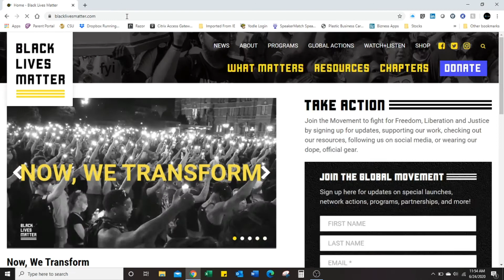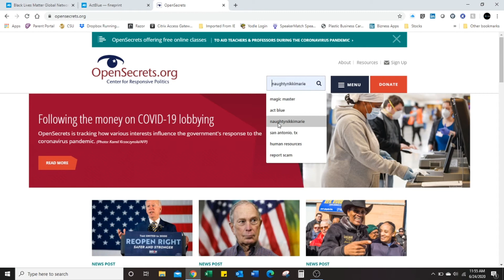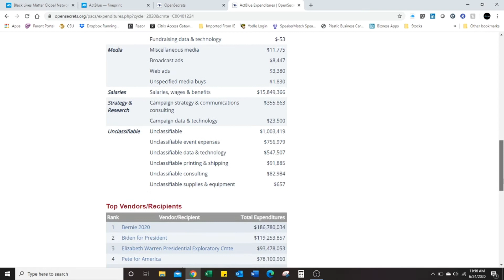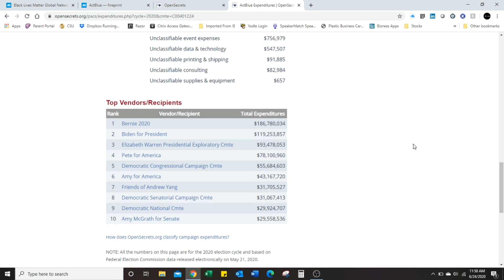Black Lives Matter Website and Where The Money Is Really Going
A walk through of where the Black Lives Matter (BLM) website money goes to. Showing you how you can see for yourself that your money is going to a political party. It is shocking that this is where your money goes when it could be spent better.  Put your money somewhere better that really goes to helping and NOT politics.

Find out more about Black Lives Matter Website and Where The Money Is Really Going PLEASE

This video is about Black Lives Matter Website and Where The Money Is Really Going subject information but we also try to cover the following subjects:
-money going to demacrates
-where is the money going

We have built up all the knowledge and experience from professionals concerning black lives matter donate, so please continue enjoying this video
 something i discovered when i was researching information on "black lives matter website and where the money is really going" was the absence of relevant details.
Black lives matter website and where the money is really going however is a topic that i know a lot about. My video therefore should matter and of interest to you.

Cool right? So if you were waiting on the best time to seize this chance, the time is now. Click the ling above today!
Do you desire to embed this youtube video?
Below the video player, click share button. Then click embed icon. From the box that appears, copy the code.

Now that you have actually watched my yt video about black lives matter website and where the money is really going has it assisted?
Please 'like' the YT vid to help other people looking for black lives matter donate or money going to demacrates :)